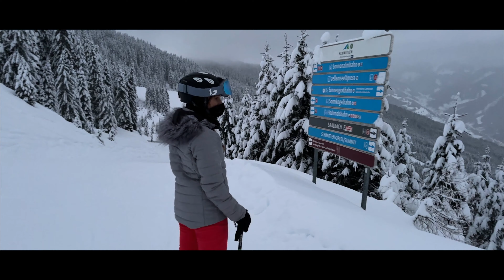Skiing In Austria | Cinematic Travel Video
Last year we spent 2 weeks skiing and exploring in Austria. While staying in Zell am See, we spent time skiing on Schmittenhöhe, Kitzsteinhorn, and Skicircus Saalbach Hinterglemm Leogang Fieberbrunn. There were a huge number of slopes, ski parks, and incredible viewpoints - especially the Kitzsteinhorn glacier. We also rode the Maisiflitzer Alpine-Coaster and relaxed in the famous Tauern Spa.

Filmed on
Canon R6
Canon RP
DJI Mini 3 Pro
GoPro Hero 10
DJI Osmo Action